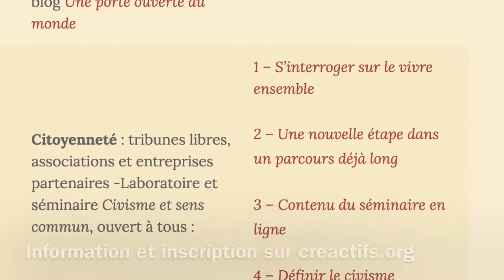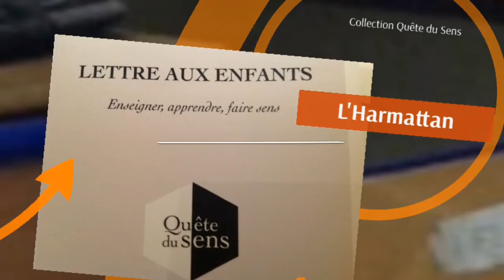Campus 2017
Présentation du séminaire 2017